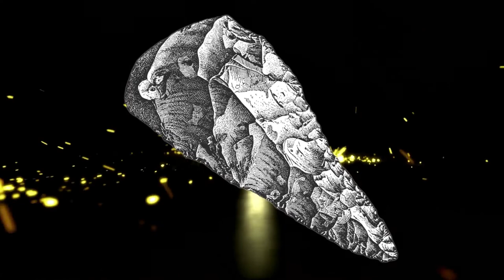14 Badass Thunder and Lightning Gods from Around the World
For thousands of years, thunder and lightning were regarded as powerful, mysterious, and divine events, associated with various deities. During the Neolithic Period, thunder cults became prominent throughout Western Europe and since lightning was considered a manifestation of the gods, certain locations that were struck by lightning were regarded as sacred. There were many temples built at these sacred locations.

There are different local traditions and beliefs about these thunder and lightning gods, but they were generally seen as protectors from the forces of nature, givers of bountiful harvests, and the ones who fought alongside warriors during times of war. Here are some of the most popular and significant thunder and lightning gods in various mythologies and cultures around the world.

Timecodes:
00:00 - Intro
00:32 - Zeus
01:17 - Jupiter
02:12 - Perkons
02:41 - Taranis
03:00 - Thor
03:53 - Tarhun
04:20 - Hadad
04:45 - Marduk
05:29 - Leigong
06:00 - Raijin
06:30 - Indra
07:09 - Xolotl
07:40 - Illapa
08:04 - Thunderbird